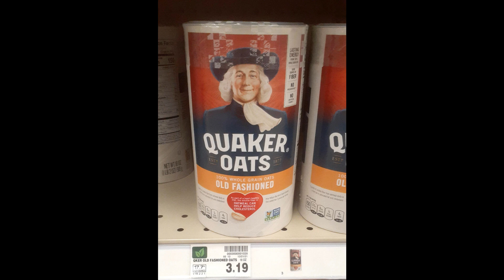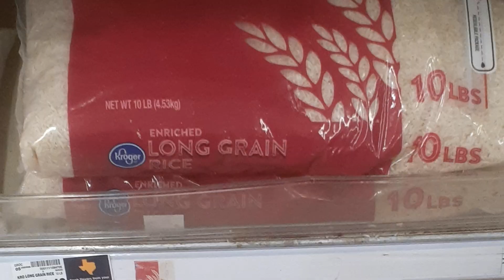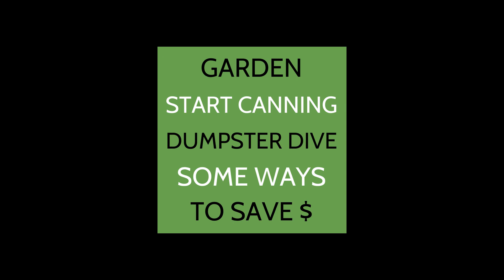WHAT ARE YOUR GROCERY STORE PRICES LOOKING LIKE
IF YOU HAVE BEEN GROCERY SHOPPING IN THE PASS MONTH, YOU KNOW PRICES HAVE INCREASED. HERE IS A LOCAL GROCERY STORE WITH EVEN SALES PRICES IT'S STILL HIGHER.